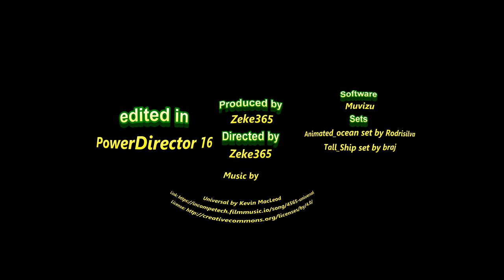Big Announcement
This video is in celebrating of reaching 100 subscribers and learning some of behind the scenes in this new 360 Video as well a big announcement.